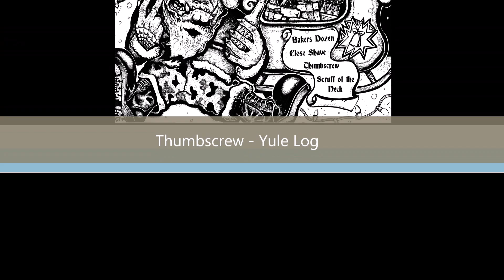Thumbscrew - Yule Log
On Askania Productions December 2022
"Boots Back Into Christmas" 12" vinyl Ep

1. Bakers Dozen – Devil Of Christmas
2. Close Shave– Christmas Blues
3. Thumbscrew – Yule Log
4. Scruff of the Neck – Whizzer And Chips